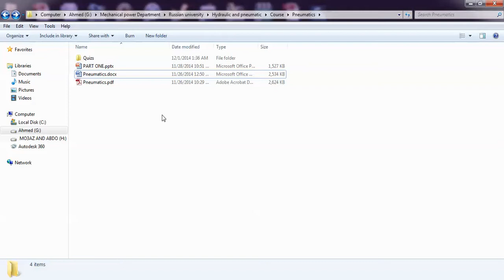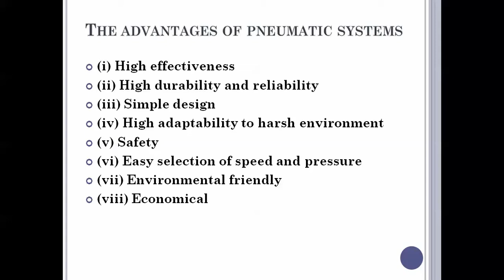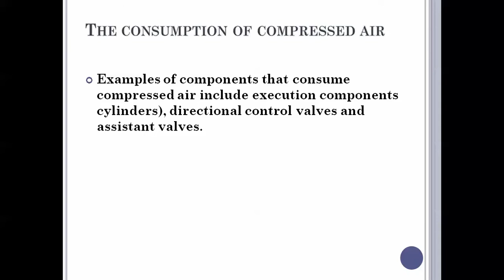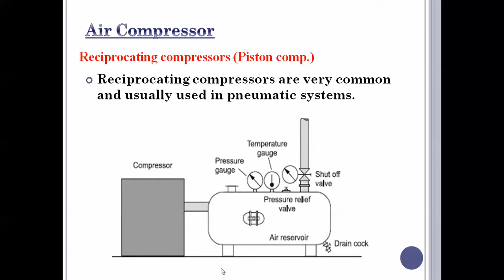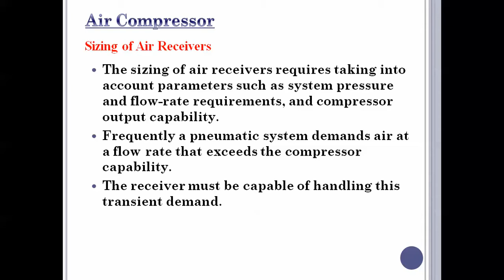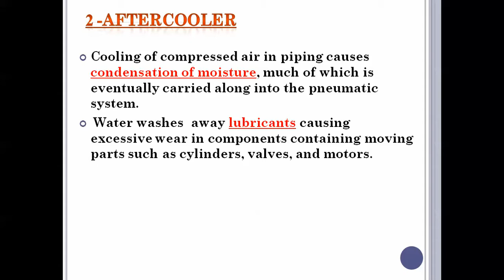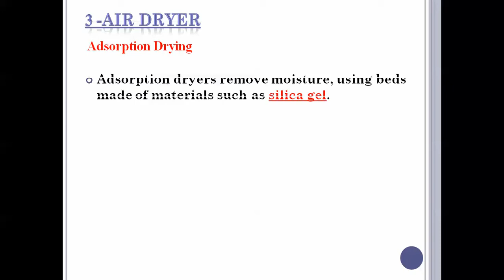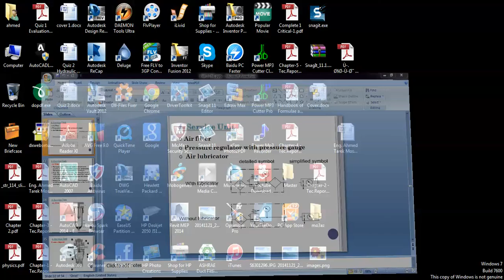1 14 First part of Pneumatics By Engineer / Ahmed Tarek Mostafa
First part of Pneumatics By Eng/ Ahmed Tarek Mostafa